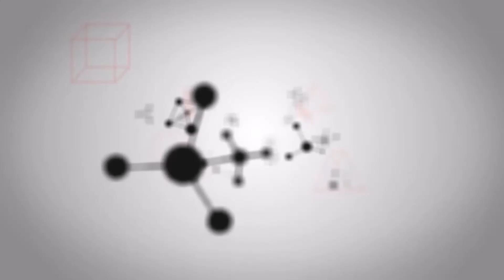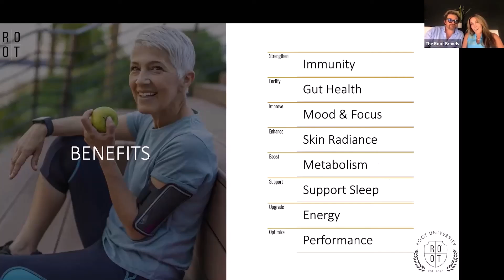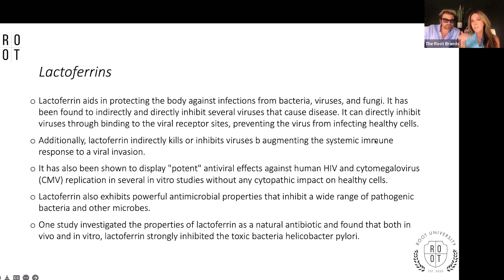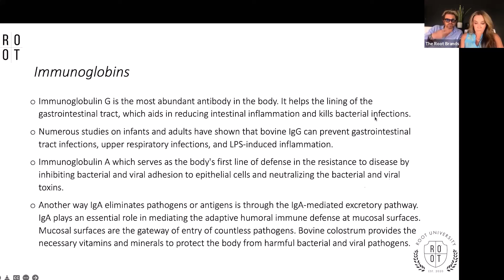Give Me Back My Youth. Key Benefits Lactoferrins & Immunoglobins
Dr. Christina Rahm and Clayton Thomas talk about Give Me Back My Youth. Key Benefits Lactoferrins & Immunoglobins. Our bodies are attacked constantly by different things, whether it's 5g, or whether it's different heavy metals that are out in the environment or viruses, or bacteria, I wanted to give that immunity.

when you look at performance, people think of athletic performance collagen colostrum, especially if you're an athlete, like me, if we look at performance, this is something that would actually benefit athletes really, really well to improve sports performance, as well as just overall daily performance.

Soy milk isn't really great for people as they age.  if you can actually have colostrum, which most people don't understand what it even is, and you can give your body that and you can find it and you can source it. That's extremely good. The issue happened years ago when colostrum was launched. And it was not from pure sources. It was not made the right way. And then people tried to do vegan, but they didn't work as well. And so they really kind of scrapped it. And it was almost on the black market.

Lactoferrin as a natural antibiotic is found in vivo and in vitro. So guys, what that means is in a lab but outside of the lab with human beings and with animals, it showed that it basically inhibited toxic h Pylori. When you get colitis or diverticulitis or ulcers, you have that there. And it's so hard to basically diagnose it or to pool the h Pylori.

ImmunoGlobulin G is basically in the body, and it lines the GI tract. It helps reduce inflammation and helps kill bacterial infections, But I really wanted to talk to you about also ImmunoGlobulin A, because a lot of scientists and doctors don't talk about it. And that's your first line of defense to resist bacterial or viral adhesion or a basic connection to the epithelial cells.

CHAPTERS

00:00 Medical Disclaimer
00:14 The importance of immunity and performance.
02:21 The importance of colostrum in your diet.
04:07 Antimicrobial properties of lactoferrin are found in vivo and in vitro.
06:12 When are we being invaded by viruses?
07:52 What is immunoglobulin G?
08:58 SARS, and MERS, and COVID

Other videos about reversing the biological aging process with Collagen and Colostrum